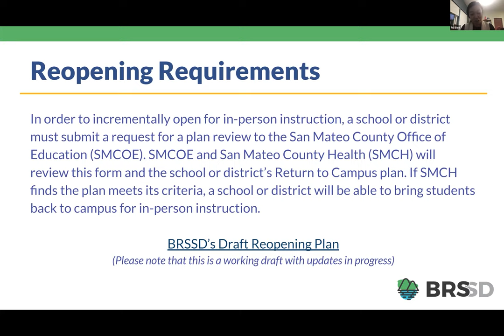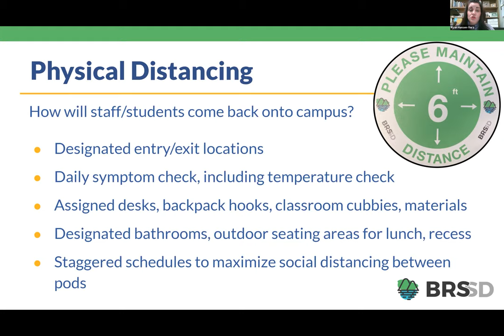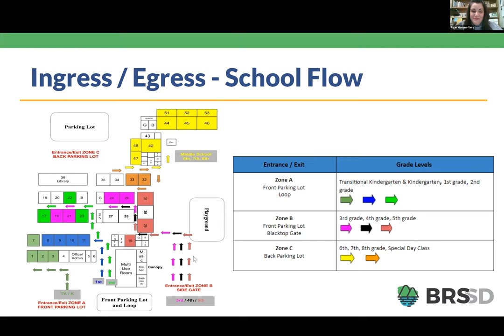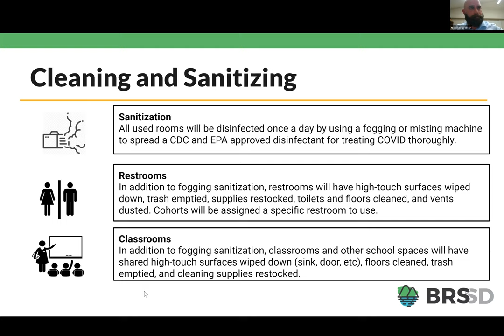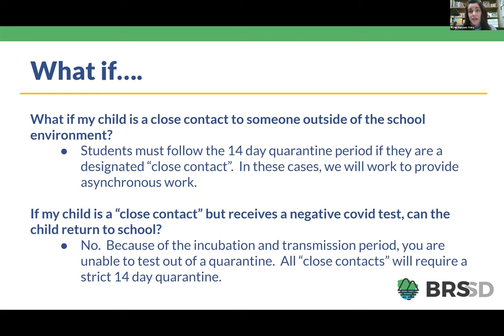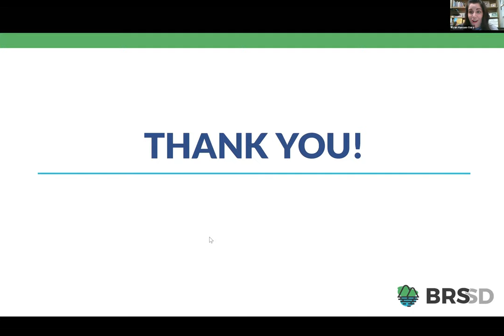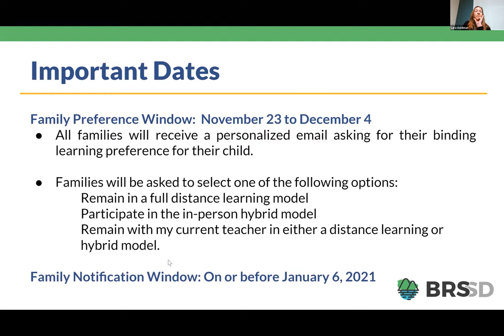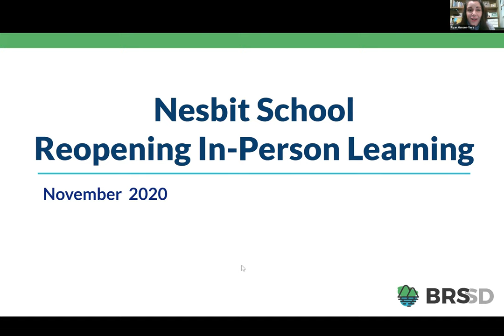2020-11-18 Nesbit Town Hall - Reopening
School and District Staff go over proposed Reopening Plans and answer questions.